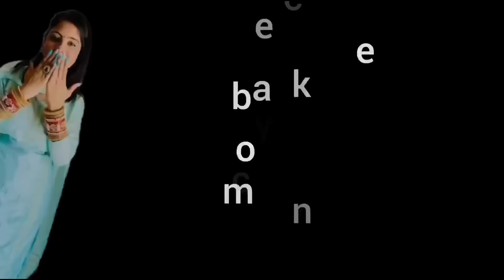स्वामित दी के आने की कर दी तैयारी 🥰🥰 3rd month pregnancy day 14th 🤰🤰